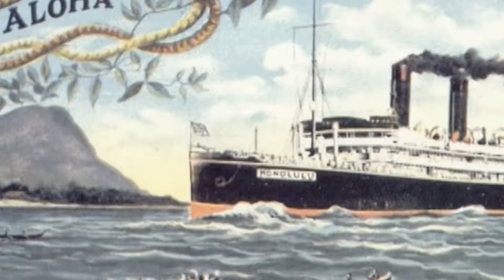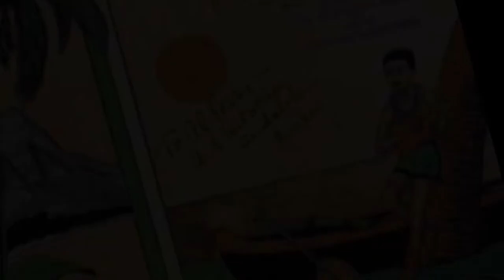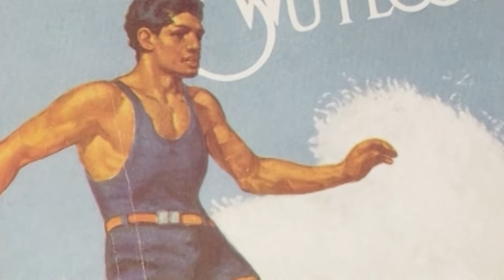Waikiki Beachboys (A Short Documentary)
This short documentary was directed by Brian Chidester in 2003, produced by Alicia Rivera Frankl and Rami Rivera Frankl, executive produced by BNC Productions, Full Moon Films, and Hoboken Films. Edited by Joshua Reis. Narration by Paul Asplund. Special thanks to the Bishop Pauahi Museum in Honolulu (Hawaii) for much of the source material contained herein.